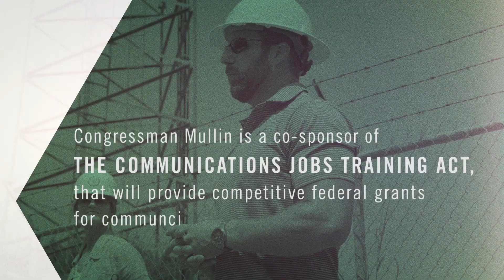NATE News Bulletin Video Featuring Oklahoma Congressman Markwayne Mullin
NATE today released a News Bulletin video highlighting U.S. Congressman Markwayne Mullin’s (R-OK) recent site visit to an American Tower-owned communications tower located in Muskogee, Oklahoma. Congressman Mullin represents Oklahoma’s 2nd Congressional District and is a member of the influential House Energy and Commerce Committee where he has championed important communications and workforce development legislation.

The video shines a spotlight on the prominent role that telecommunications technicians, wireless contractors and vertical real-estate companies are playing in the country’s efforts to provide ubiquitous broadband coverage to rural and underserved areas and also deploy next generation technology essential for 5G.  The informative video includes testimonials from participating companies at the event, including representatives from NATE, American Tower Corporation, B+T Group and Texoma Contracting, Inc. The video also provides a valuable platform to generate momentum for the bipartisan Communications Jobs Training Act of 2019 legislation that has been introduced in the 116th Congress by Congressman Mullin and Congressman Dave Loebsack (D-IA).

“The Second District of Oklahoma is the only congressional district in the country where broadband is available to less than half the population,” Mullin said. “We must work to ensure rural areas are not stranded and that rural Americans are not left behind in the Internet economy. I appreciate NATE, WIN and American Tower Corporation facilitating the tour and NATE for producing this video so the nation can see firsthand the role wireless infrastructure plays in expanding broadband to the communities I serve.”